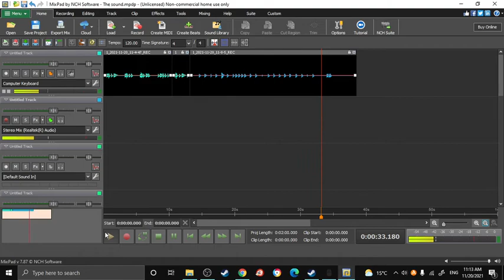100 SUBS [ Only 7.1 are SUBBED]